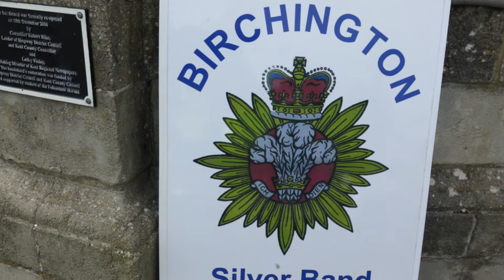Birchington Silver Band 11.08.19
Click the video to watch.
Filmed with unprompted chat with band leader, good sport!  Folkestone UK
Have look at the other band videos on the site!